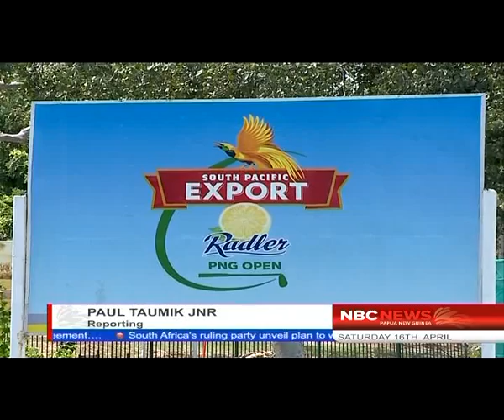PNG Open Big Money_NBC Sports